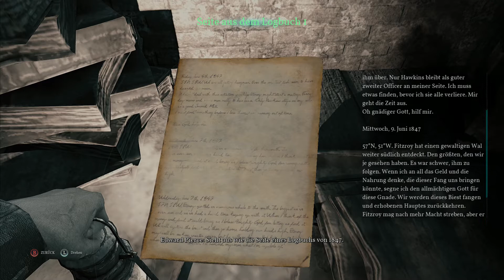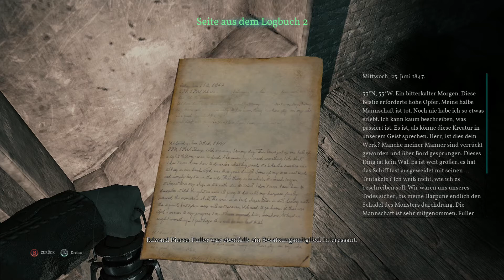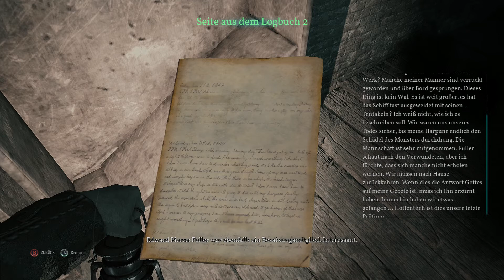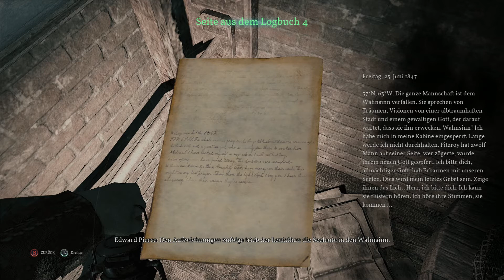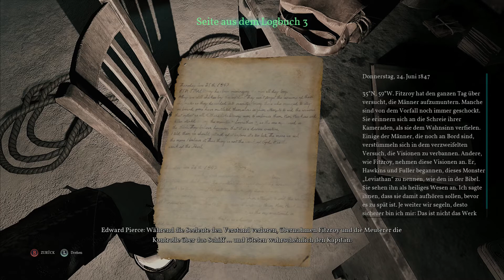CALL OF CTHULHU - 018 - Der wundersame Fang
Zum Inhalt:

1924 wurde Privatermittler Pierce beauftragt, den tragischen Tod der Familie Hawkins auf dem abgelegenen Darkwater Island aufzuklären. Schnell wird Pierce in einen furchteinflößenden Strudel aus Verschwörungen, Kultisten und kosmischem Horror gezogen. Nichts ist wie es scheint. Der Verstand schwindet und weicht Stimmen aus der Dunkelheit. Der Cthulhu-Mythos wird beherrscht von seltsamen Kreaturen, sonderbarer Wissenschaft und dunklen Kulten, die ihre wahnsinnigen Pläne versuchen zu verwirklichen, um das Ende der Welt herbeizuführen. Dein Verstand wird leiden – deine Sinne wanken zwischen Vernunft und Wahnsinn, bis du alles um dich herum in Frage stellst. Traue niemandem. Du weißt nicht, was in der Dunkelheit lauert ... und währenddessen wartet der Große Träumer auf sein Erwachen.